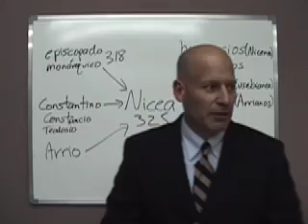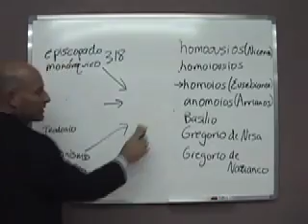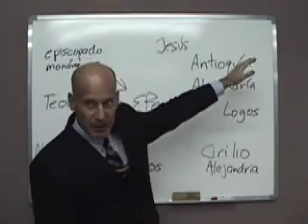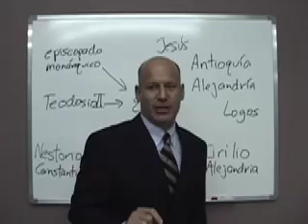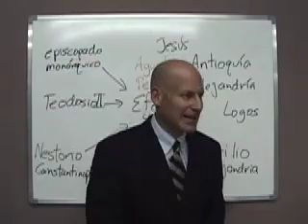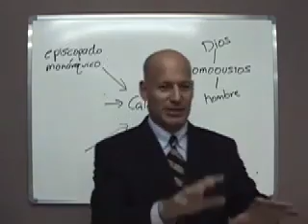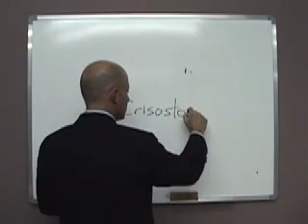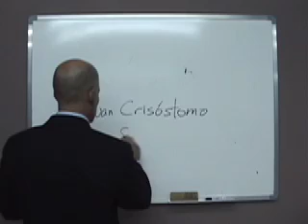Historia de la Iglesia: 6 Iglesia Imperial (Segunda Parte)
gracias al Seminario Reformado de Guadalajara tenemos estos materiales de sus clases.